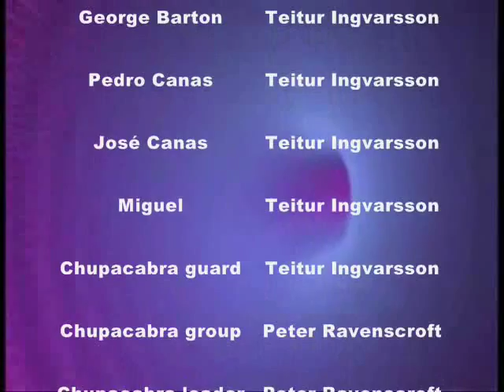Lego Doctor Who - Episode 5: The Goatsuckers (Part 2)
Synopsis: In an ancient Mayan temple in the mountains of Guatemala, the Doctor and his companions are searching for the fabled El Chupacabra, but accidentally step on a rotten log, and fall into a deep pit.
There they discover the lair of the  Chupacabras.
But who are they? And what are they up to? It's up to the Doctor to find out.

First of all, special thanks go to Chocolate-Milk Films ( ChocolateMilk342 ), for his wonderful, brand new computer-animated title sequence!

Second, special thanks go to Peter Ravenscroft ( TheCyberPlanner ), for his excellent voice editing!

Thirdly, special thanks go to my grandmother, for getting me the new Series 4 soundtrack for Christmas!

Music is by Murray Gold.

Chupacabras (modified Tyrannid Gene Stealer figures) are from Warhammer 40K.

Part 2/3